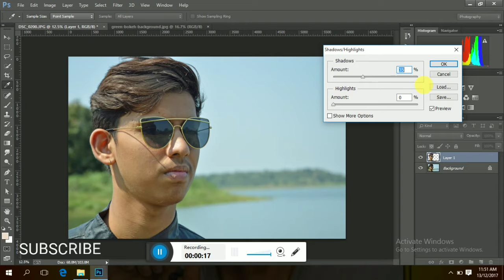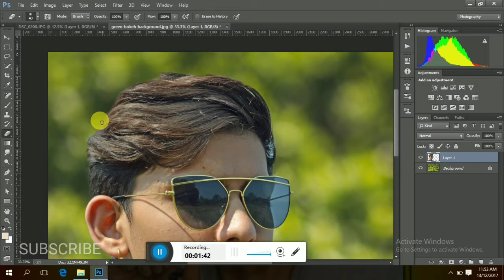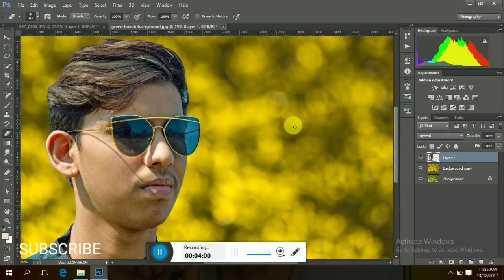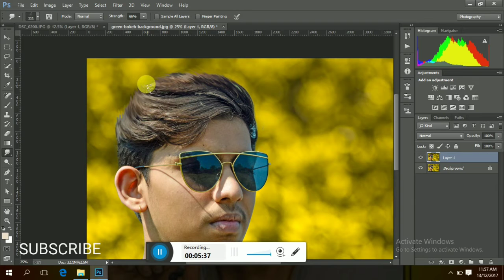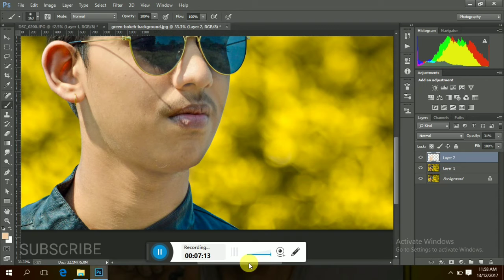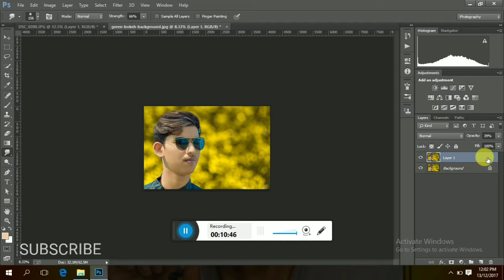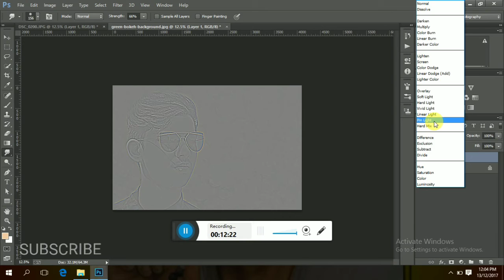Outdoor Stylish Photo Editing Tutorial How To Edit Outdoor Portrait Photo Retouching Tutorial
Hello friend welcome back to my new tutorial
In This U Will Learn About photo manipulation in Photoshop and retouching like outdoor portrait editing

blue black edition of Pakka editz Photoshop tutorial

hope this video will appreciate you